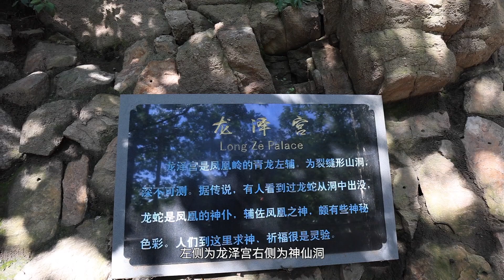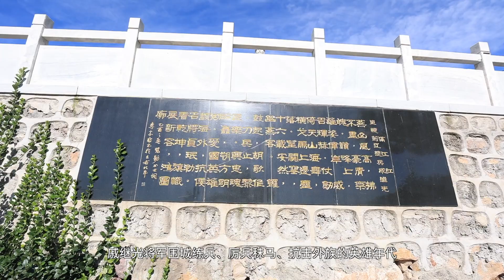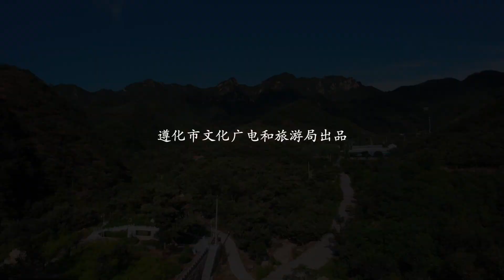Fenghuang hill scenery spot,Zhunhua city遵化：凤凰岭